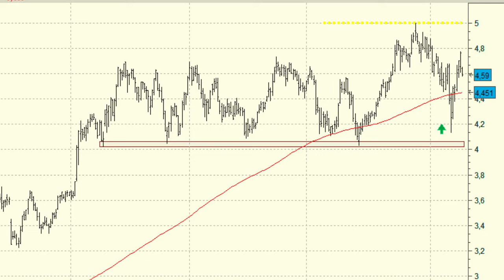Vídeo análisis técnico de Caixabank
Fuertes descensos cercanos al 3% para comenzar el viernes en Caixabank después de presentar los resultados correspondientes a los nueve primeros meses de 2014.

No obstante el valor es uno de los pocoso valores que ha mantenido el tipo tras los descensos de las últimas semanas.